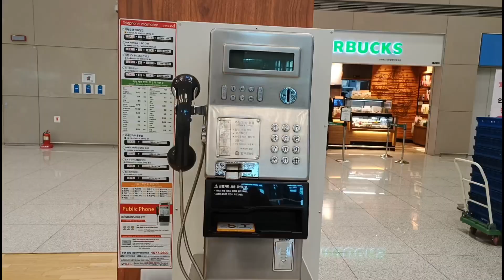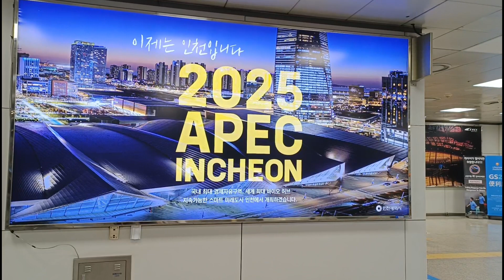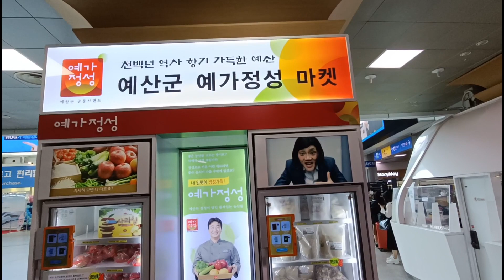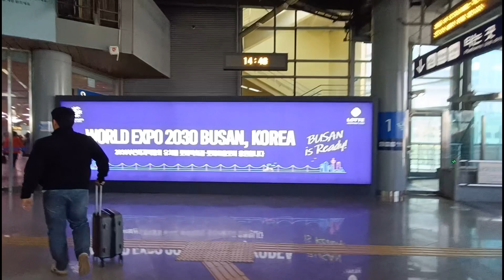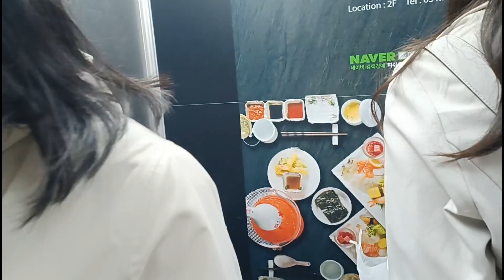#1 Suasana Kota Busan di Hari Minggu